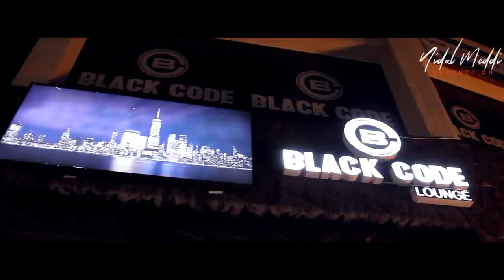Cheb Tamouna Mignon 2020 - روحي عليا عشقك عياني © قنبلة السنة 2020 (Clip Vidéo ) Succés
Digital Distribution: Nidal Meddi
Attention tous droits réservés ©
 © (Droits réservés)